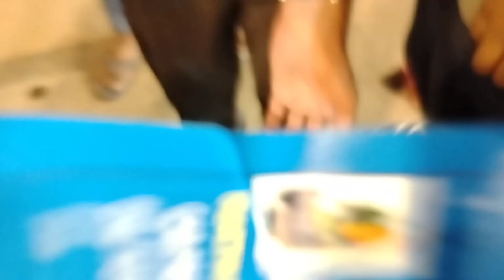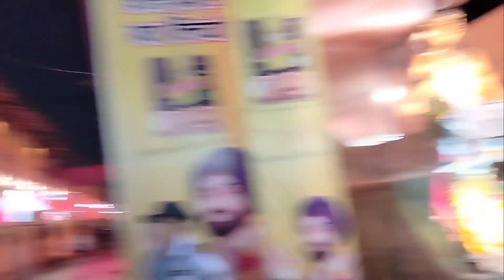Aaj gye hum sab janamashtmi mela dekhne 😊